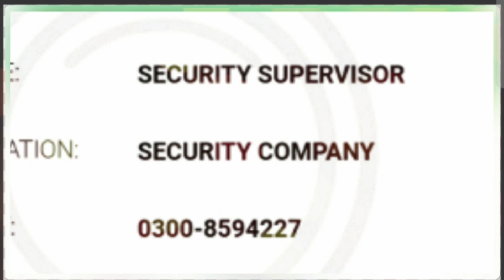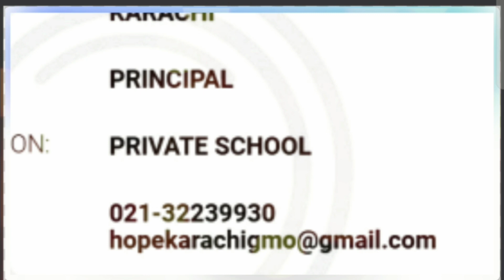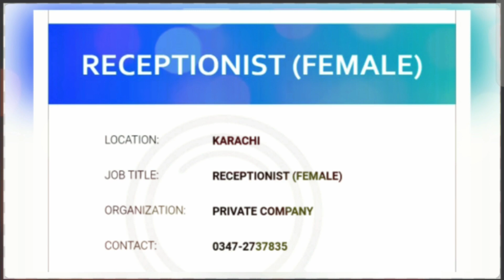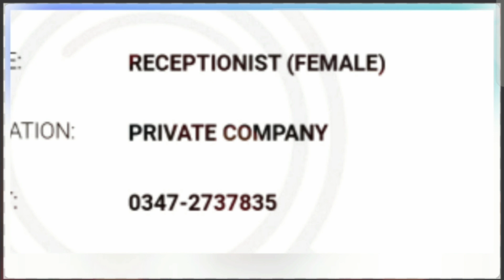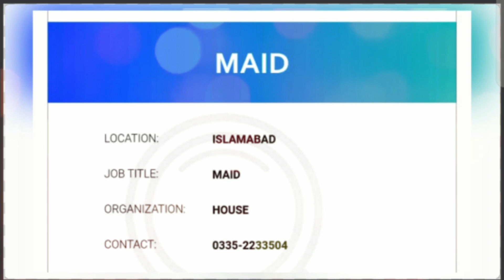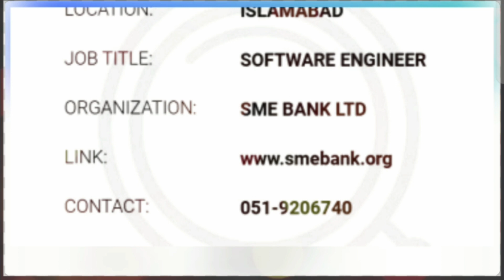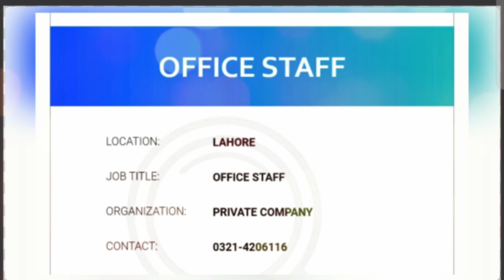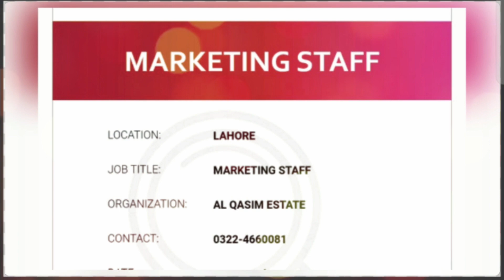Career | Multiple Job | Part Time Job | Jobs In Karachi | Lahore Job | Vacancy | Islamabad Job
Search Your Dream Jobs,
Search by title, skill, Packages,

Cities
Karachi
Lahore
Islamabad
Rawalpindi
Faisalabad
Gujranwala
Quetta
Peshawar
Bahawalpur
Newly Merged Districts
Sibbi
Gilgit
Abbottabad
Risalpur
Hyderabad
Sialkot
Chakwal
Multan
Mianwali
D.i.khan
Sukkur
Rawalpindi
Khuzdar
Rahim Yar Khan
Murree
Balochistan
Bhawalpur
Pashtun Abad
Thar
Attock
Vehari
Dg Khan
Shujaabad
Muzaffarabad
Jamshoro
Punjab
K.p.k
Sindh
Fata
A.j.k
Sahiwal
Uthal
Hub
Sargodha
Jhang
Kashmir
Rajanpur
Pak pattan
Turbat
Badin
Jacobabad
Khairpur
Larkana
Tharparkar
Bahawalnagar
Jhal Magsi
Dera Allah Yar
Dera Murad Jamali
Usta Muhammad
Wazirabad
BhakkarMuridkeMandi Bahauddin
Pishin
Mastung
Mirpur Khas
Okara
Nankana Sahib
Loralai
Sheikhupura
Qilla Abdullah
Chagai
Nushki
Awaran
Las Bela
Kharan
Washuk
Bolan
Pashian
Jaffarabad
Sohbatpur
Qila Saifullah
Zhob
Shirani
Musakhel
Barkhan
Nasirabad
Gwadar
Panjgur
Muzaffargarh
Khanewal
Pak Pattan
Khyber Pakhtunkhwa
Kohlu
Chaman
Nawabshah
Ghotki
Dadu
Gujrat
Rawalakot
Narowal
Khushab
Rakhni
Gawadar
Noshki
Khanpur
Shaheed Benazirabad
Bhit Shah
Shikarpur
Mardan
Naushahro Feroze
Sanghar
Haripur
Kalat
Surab
Harnai
Sherani
Ziarat
Dera Bugti
Azad Jammu
And Kashmir
Skardu
Tando Muhammad Khan
Makran
Depalpur
Jhelum
Gilgit-baltistan
Islamkot
Kamoke
Thatta
Umarkot
Kala Shah Kaku
Mirpur Mathelo
Ubauro
Daharki
Khangarh
Kandiaro
Mehrabpur
Tando Allahyar
Sujawal
Shahdadkot
Mansehra
Mithi
Layyah
Kandkhot
Taxila
Wadh
Sehwan
Karak
Matiari
Swabi
Chitral
Balloki
Shahpur
Kohat
Swat
Charsadda
Phool Nagar
Moro
Bhiria
Kasur
Jajja
Mian Channu
Dhadar
Buner
Malakand
Dir
Kohistant
Shangla
Bajaur
Sinjhoro
Shahdadpur
Tando Adam
Jam Nawaz Ali
Qambar
Miro Khan
Bulri Shah Karim
Tando Bago
Golarchi
MatliMirpur Sakro
Diplo
Nagarparkar
Kaloi
Chachro
Mauripur
Daska
Kashmore
Rohri
Mandra
Bannu
Gambat
Timergara
Madyan
Tor Ghar
Sarai Naurang
Hafizabad
Mingora
Chiniot
Charnor
Hasanabdal
Tando Jam
Sudhanoti
Sadiqabad
Rato Dero
Nowshera
Fateh Jang
Gharo
Shahkot
Hasilpur
Nooriabad
Pano Aqil
Kot Addu
Burewala
Kohistan
Mirpur
Kech
Dera Ismail Khan
Kamra Kalan
Malakwal
Battagram
Khyber
Lodhran
Jandola
Lakki Marwat
Wah Cantt
Ormara
Sakrand
Jalozai
Zafarwal
Sharqpur
Safdarabada
Havaili Lakha
Hujra Shah Muqeem
Kanganpur
Jaranwala
Rojhan
Chishtian
Kurram Agency
Karam Pur
Rawat
Kharian
NaranIsa Khel
Lakhra
Chichawatni
Daki
Duki
Pasni
Lower Dir
Rashidabad
Hanza,

On this Channel you will also find jobs and business details of various companies,

If You Are Jobless So Please Join This Network JOB_ALERTS,

Thanks.